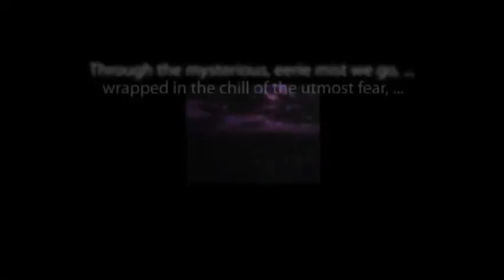CBS Radio Mystery Theater "Death Pays No Dividend" hosted by E.G. Marshall